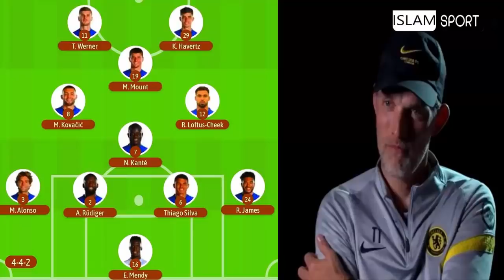تحليل مباراة تشيلسي و ريال مدريد وكل ما قدمة حكيم زياش اليوم في دوري ابطال اوروبا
إلياس الشاعر
 هدف إلياس شاعر
حكيم_زياش​​​​​​​​​​​ اليوم
حكيم زياش اليوم
حكيم زياش
Hakim Ziyech
Chelsea
هدف يوسف النصيري
 يوسف النصيري
يوسف النصيري اليوم
Youssef En-Nesyri
يوسف النصيري اليوم
ياسين بونو اليوم
ياسين بونو
Yassine Bounou